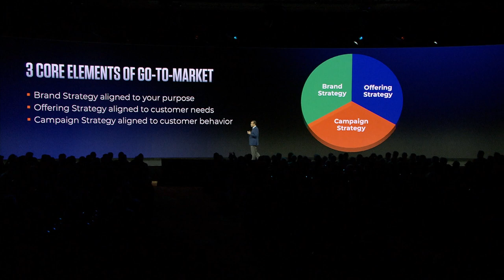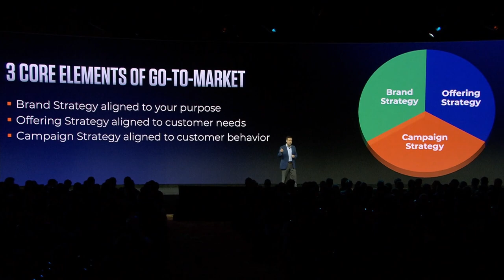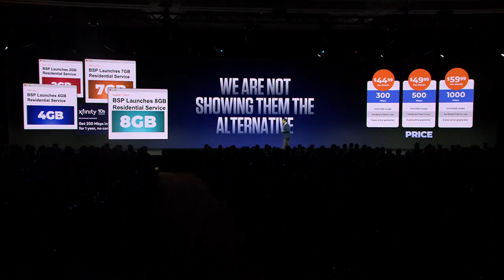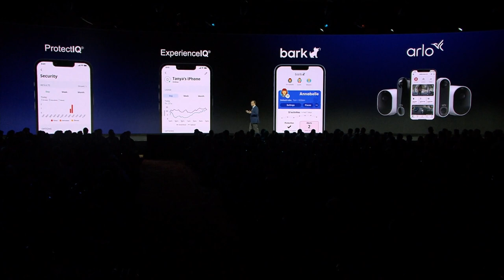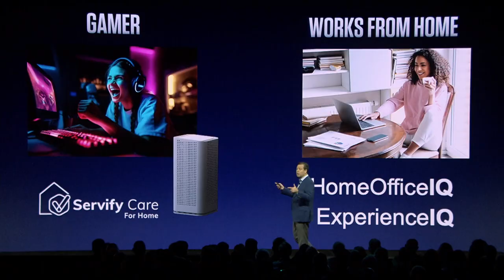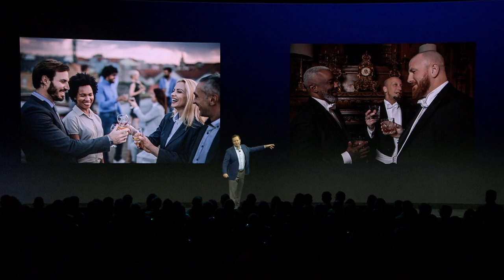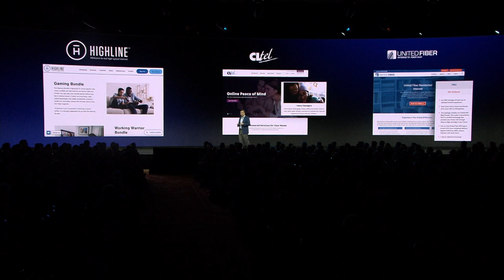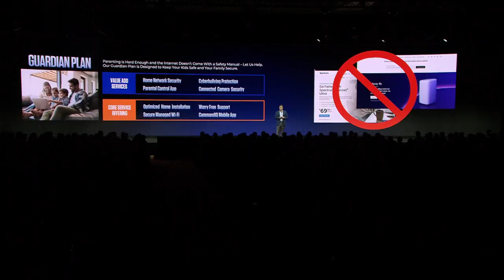Matt Collins, Calix chief commercial operations officer, shares three core elements of go-to-market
What are the key insights on the core elements of go-to-market? Matt Collins, Calix chief commercial operations officer, shares three core elements:

✔️Brand strategy aligns with your purpose
✔️Offering strategy aligned to customer needs
✔️Campaign strategy aligned to customer behavior

Learn how Calix provides the tools to help BSPs build core offerings and value-added services that tap into the key emotional decision drivers for subscribers.

ABOUT CALIX:
Calix cloud and software platforms enable service providers of all types and sizes to innovate and transform. Our customers utilize the real-time data and insights from Calix platforms to simplify their businesses and deliver experiences that excite their subscribers. The resulting growth in subscriber acquisition, loyalty, and revenue creates more value for their businesses and communities. This is the Calix mission; to enable broadband service providers of all sizes to simplify, excite, and grow.The Calix mission is to enable you, our customer, to simplify your business, excite your subscribers, and grow your value.